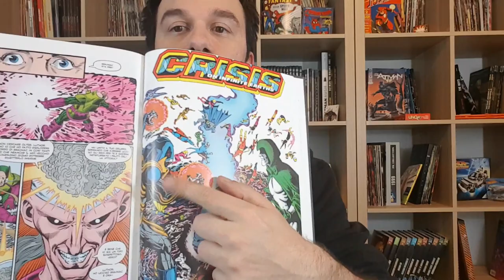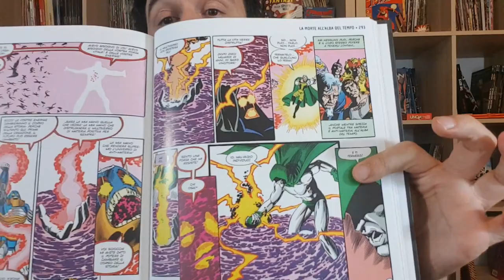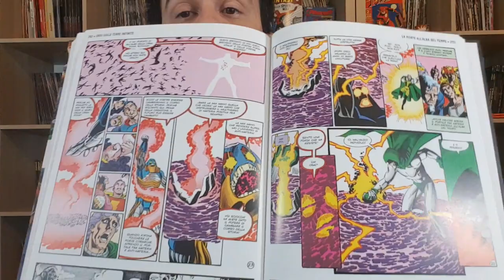CRISI SULLE TERRE INFINITE Ep. 04 - (Arrow 8x08) Arrow è l'Iron Man della CW!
!!!APRI TUTTO!!!

La pausa Natalizia è finita e gli Show americani ricominciano!
è il momento di concludere il maxi Cross- Over CRISI SULLE TERRE INFINITE della CW

ci eravamo lasciati con tutto il multiverso annullato e i nostri Campioni salvati in un punto fuori dal tempo e dallo spazio.. cosi fuori che anche la forza della velocità non funziona bene

per fortuna Oliver Queen, nei nuovi panni di Spectre ha poteri sufficenti a incanalare Barry nella forza della velocità e tutti gli altri campioni e farli arrivare all'alba dei tempi per combattere l'AntiMonitor

non prima di un trip mentale in cui si ripercorrono dei momenti  molto sentimentali tipici delle serie dell'Arrowverse

che dire, le cartucce migliori le hanno sparate negli episodi di Dicembre, e in questa unica puntata si chiude il cerchio delle terre infinite..si perche nel prossimo episodio vedremo soltanto i risultati del tentativo dei nostri eroi di ripristinare l'universo!

Acquista  CRISI SULLE TERRE INFINITE, il fumetto da cui è tratto il cross Over

Telegram ➦ @nomamammazzo